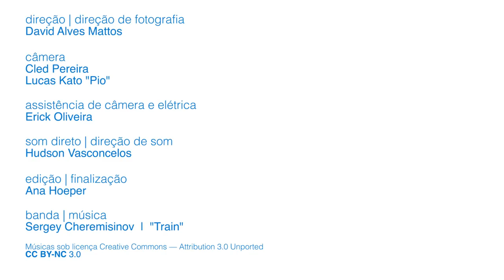Você já parou para pensar o que “inclusão” de fato significa para pessoas trans?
A população trans brasileira logrou importantes conquistas nos últimos anos, a exemplo da vedação da “cura trans” por psicólogos e psicólogas, o uso do nome social na administração pública federal e a desjudicialização do procedimento para retificação de nome e gênero no registro civil.

Apesar disso, dificuldades para acessar serviços públicos e gozar plenamente de direitos básicos como trabalho, saúde, educação, cultura ou assistência social continuam.

Nesse vídeo, ativistas discutem o que significa “inclusão” de fato para a população trans no Brasil.